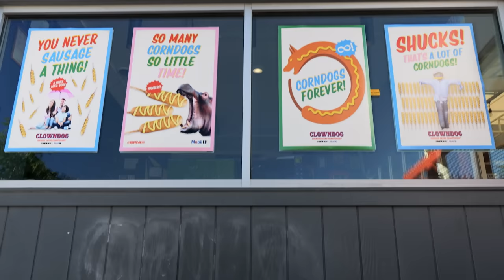Making Corndog History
The Mobil 1 Muffler Man is on a road trip to celebrate the small businesses of Route 66. And at the Clowndog Hot Dog Parlor in Albuquerque, NM - along with Guinness World Records and Major League Eating - we raised the fine art of corn dog eating to new heights.

Please visit keep66kickin.com and add your name to help designate Route 66 as a National Historic Trail, unlocking federal funds to help preserve the Mother Road for generations to come.